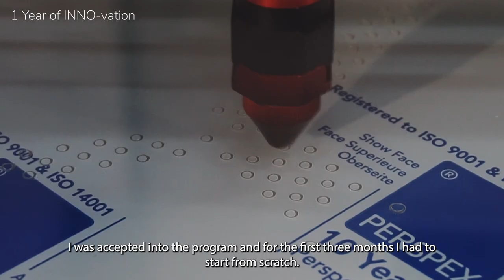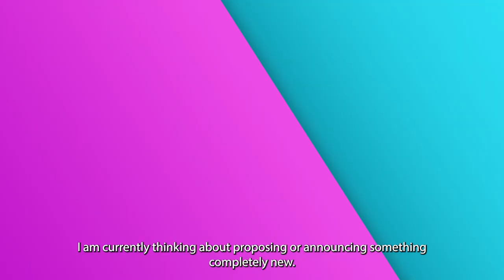The World's Most Unique 'Smart' Coat Hanger - yorishiro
We get an incredible hands-on with a new take on coat hangers. This novel invention by Shodai Kayama has the potential to revolutionize how we shop and even could bring about a new wave of more interactive shopping that has never been conceived before.

We speak to Shodai Kayama about his device and some of his time honing his craft during the INNO-vation program.